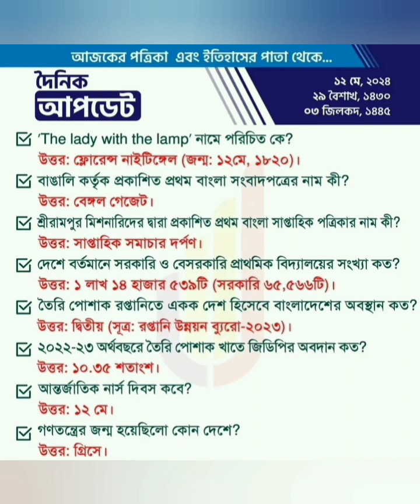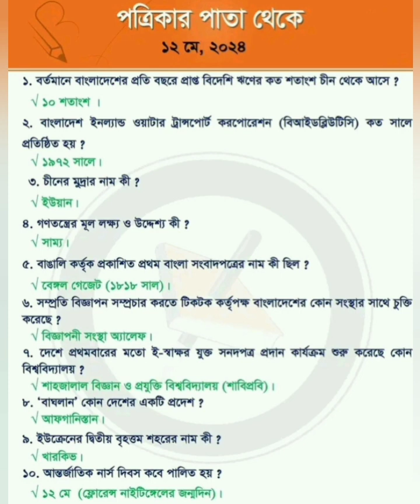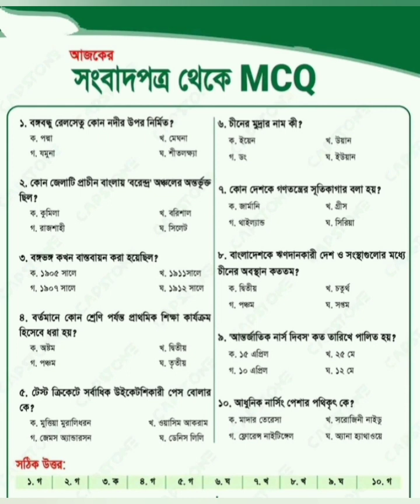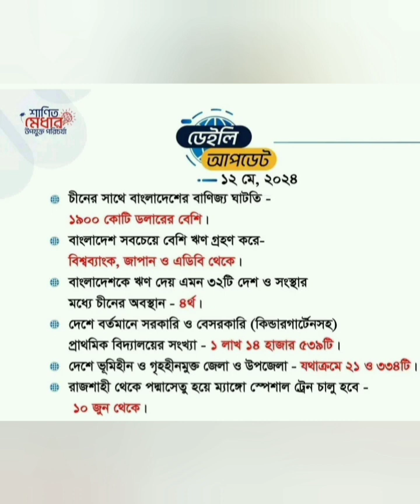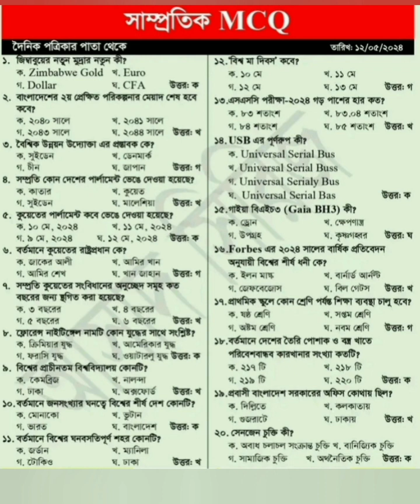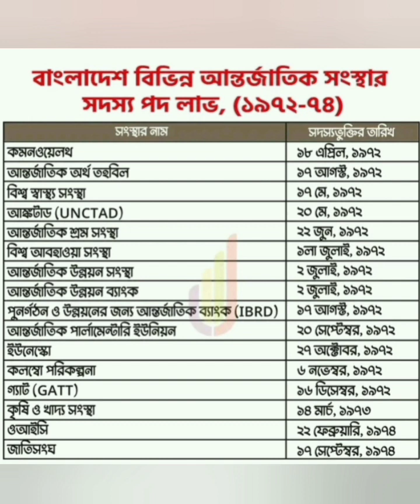পত্রিকার পাতা থেকে Update gk(১২ মে ২০২৪)updategk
পত্রিকার পাতা থেকে Update gk(১৩ মে ২০২৪)updategk